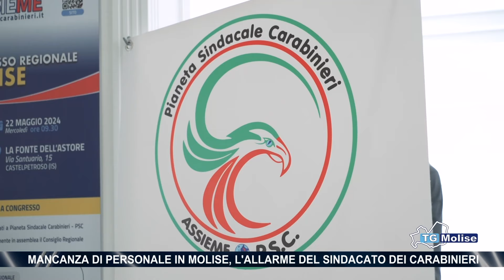Mancanza di personale in Molise, l'allarme del sindacato dei carabinieri